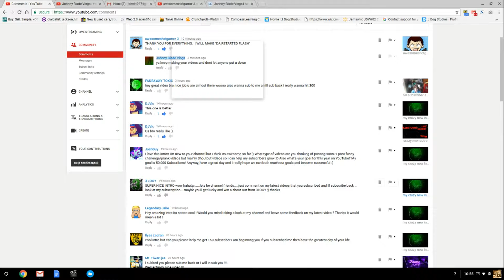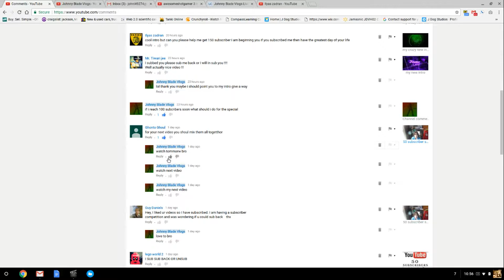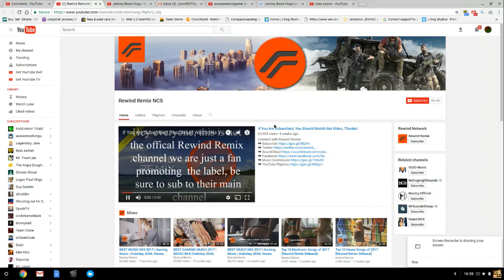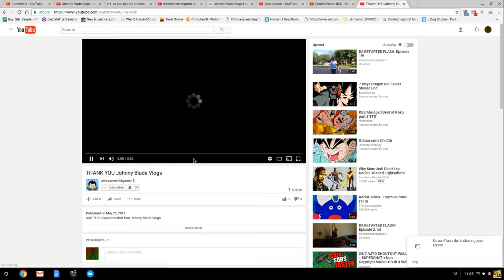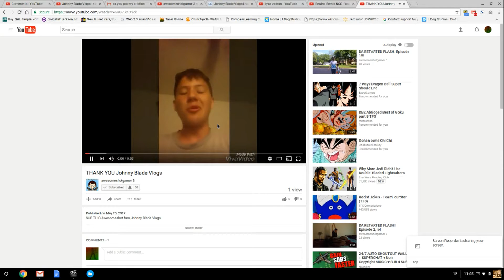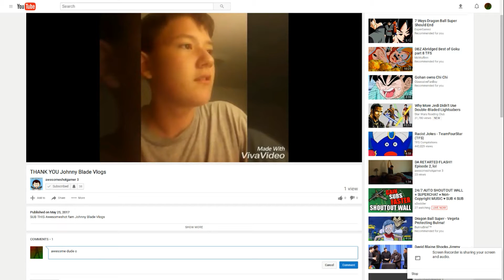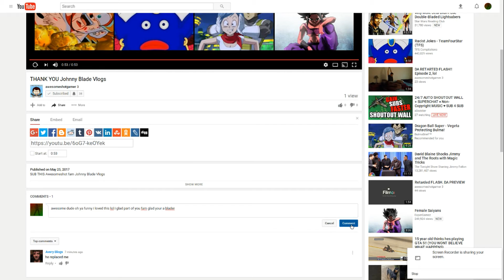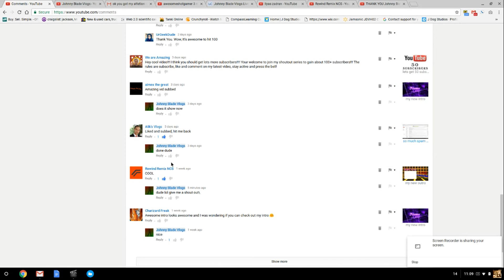(OMG a NCS remix commented on one of my videos) comment reaction